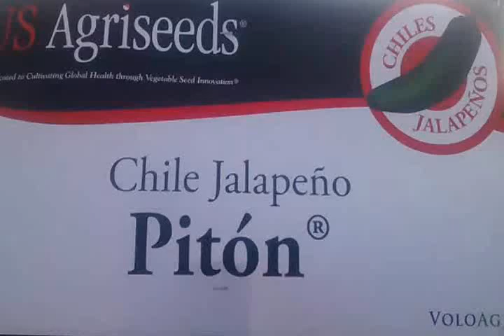Semilla de Chile Jalapeño: Pitón. US Agriseeds.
* Somos Distribuidores de esta Semilla.

PITON. CHILE JALAPEÑO. US AGRISEEDS.

Este jalapeño gigante se adapta a los
mercados más exigentes. Pitón produce fruto de alta calidad, uniforme de color verde oscuro ideales para el mercado fresco o de proceso.
Su planta superior complementa el
fruto de alta calidad.
Su fruto tiene un promedio de 13X5
centímetros (5.1X2 pulgadas) de largo y la unidad de scoville alanza los 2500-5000.
Madura a los 65-70 días.
Resistencia: TMV, PVY.

* Adquiere esta Semilla de Chile Jalapeño en nuestra tienda Online: